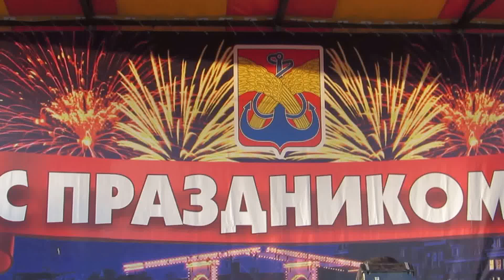Квартет "Ad - lib" - Всё пучком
Анастасия Камардина, Арина Федоренко, Мария Любимская - Печёрских , Александр Замятин

Городской концерт в честь празднования Дня Победы
9 мая 2016 год, площадь стадиона " Спартак"
г. Камень - на - Оби, Алтайский край
 сайт ансамбля - karusel22.ru